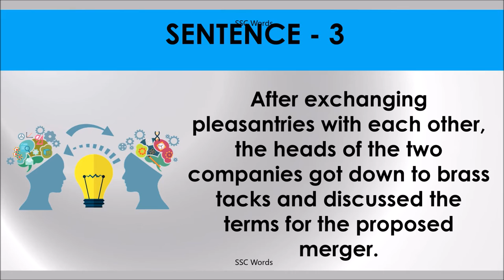GET DOWN TO BRASS TACKS Idiom 765 # Meaning and five sentences # SSC Words